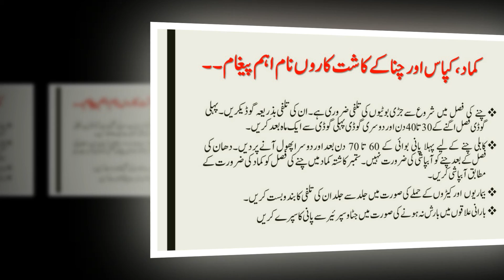Most Important massage for Sugar cane , Cotton and gram growers I کماد ،کپاس اور چنے کے کاشت کار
in this video i will tell you about sugar cane , cotton and gram most important tips, that how to save sugarcane for seed,, and how to save to cotton for attack of borrs and how to enhance production of gram,